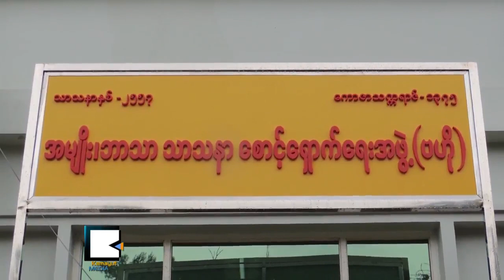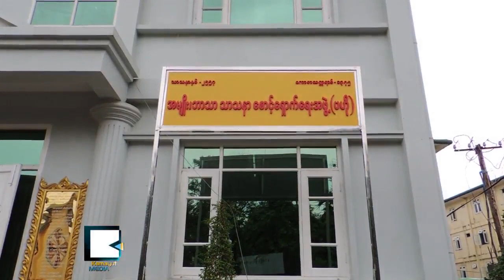A Leading Monk of Anti-Interfaith Marriage Bill Says 3 Millions Petition Receive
မ်ဳိးေစာင့္ဥပေဒၾကမ္းအတြက္ လက္မွတ္ ၃သန္းရရွိ၊ လႊတ္ေတာ္မွာအတည္ျပဳႏိုင္ေရး နည္းလမ္းရွာေန
ျမန္မာႏိုင္ငံ အႏွံ႕မွာ မ်ဳိးေစာင့္ဥပေဒၾကမ္းကို ေထာက္ခံတဲ့ လက္မွတ္ေပါင္း ၃သန္းနီးပါးရရွိေနၿပီျဖစ္တာမို႔ လႊတ္ေတာ္ကို ေထာက္ခံလက္မွတ္ ၂သန္းေက်ာ္ တင္ျပထားတယ္လို႔ အမ်ဳိး၊ ဘာသာ၊ သာသနာေစာင့္ေရွာက္ေရးအဖြဲ႕က ဦးေဆာင္ဆရာေတာ္က ဇူလိုင္ ၂၄ရက္ေန႔မွာ မိန္႔ၾကားလိုက္ပါတယ္။